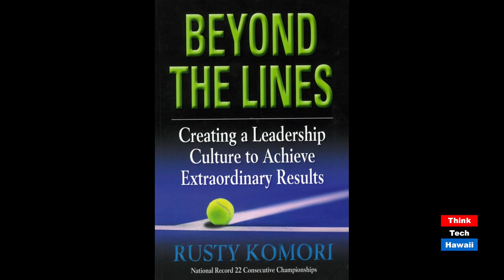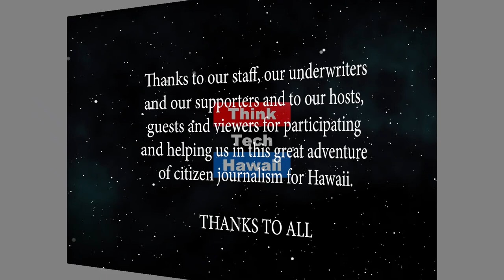KHON2 News Anchor Lauren Day (Beyond the Lines)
Beyond The News.  We talk with Lauren about why she earned an Emmy nomination and the reasons for her success as a TV news anchor. The host for this episode is Rusty Komori.  The guest for this episode is Lauren Day.